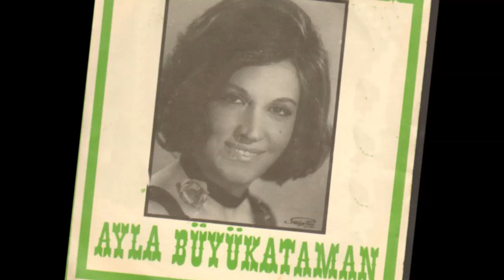Ayla BÜYÜKATAMAN-Niçin Terkeyleyip Gittin A Zâlim (KÜRDİLİ HİCAZKÂR)R.G.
SOLİST:
*AYLA BÜYÜKATAMAN*
VİDEOYU YAPAN
*RECEP GAYRETLİ*
GÜFTE: HACI ARİF BEY
BESTE: HACI ARİF BEY
USUL:  AKSAK
MAKAM: KÜRDİLİ HİCAZKÂR
Niçin terkeyleyip gittin a zâlim
Seni sevmek midir bilmem vebâlim
Fedâ olsun sana bu cân û mâlim
Yine görmekliğe yoksa mecâlim
Hayâlindir hayâl-i hasbîhâlim.